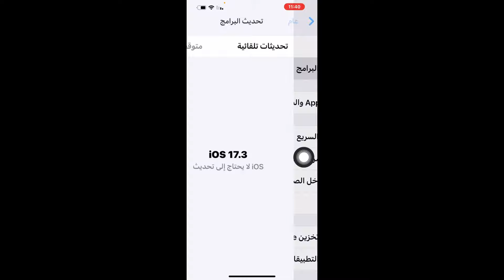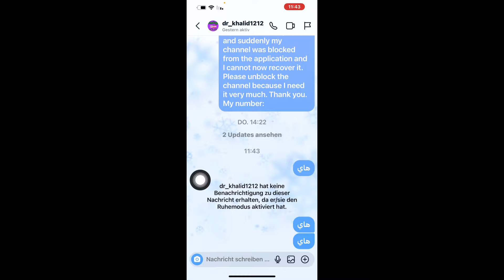تحديث الإنستقرام الجديد وتغيير خلفية المحادثات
تحديث الإنستقرام الجديد وتغيير خلفية المحادثات 2024